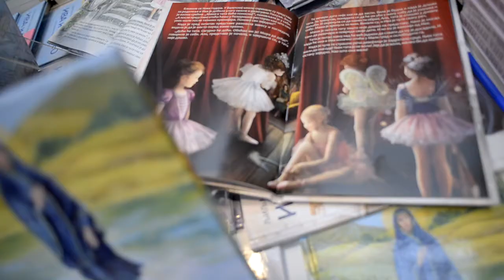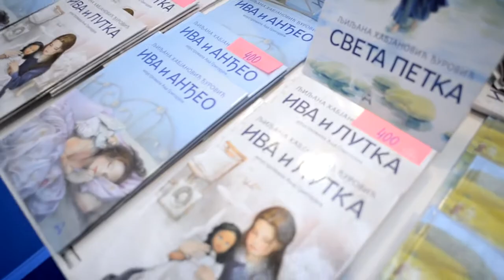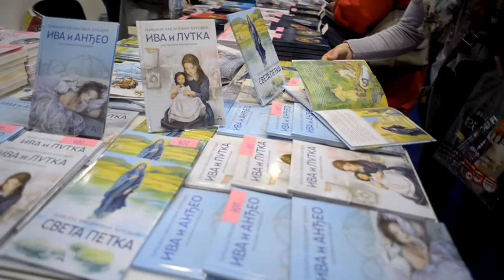62. Beogradski sajam knjiga - Ljiljana Habjanovic Djurovic - Knjige za decu